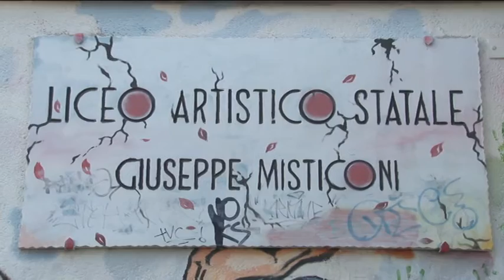Il panino a Km 0 di Campagna Amica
Un panino a chilometro zero per gli studenti delle scuole pescaresi. Un progetto di buone pratiche alimentari di Campagna Amica della Coldiretti che ha scelto il Liceo Misticoni-Bellisario di Pescara